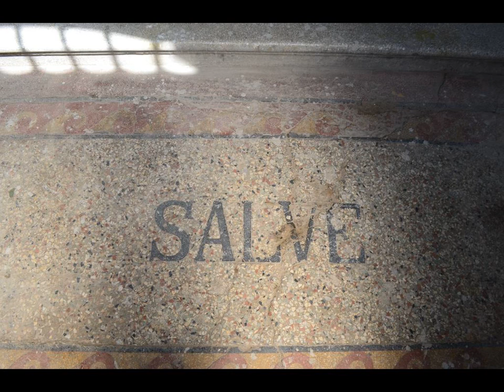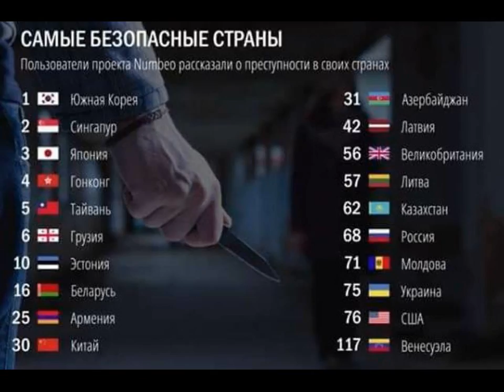Salve Apartment - Hotel in Tbilisi, Georgia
RU: Апартаменты Salve, в которых разрешено размещение с домашними животными, расположены в Тбилиси, в 1,8 км от театра оперы и балета Тбилиси и в 1,9 км от театра им. Шота Руставели. На всей территории апартаментов предоставляется бесплатный Wi-Fi.

AR: تقع Salve Apartment على بعد 1.8 كم من دار الأوبرا تبليسي ومسرح الباليه ويوفر أماكن إقامة تسمح باصطحاب الحيوانات الأليفة في تبليسي، وتتوفر خدمة الواي فاي مجاناً في جميع أنحاء مكان الإقامة.